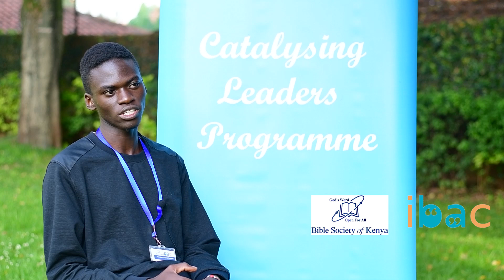Catalysing Leaders Mentee Testimony